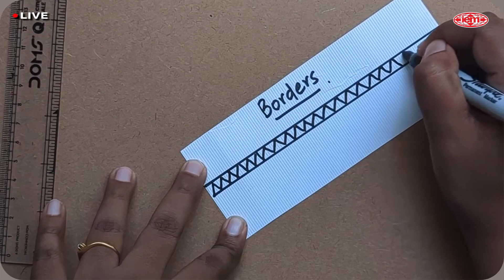# IEM # VBS 2023 # DAY 05 # CHOICES#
INDIAN EVANGELICAL MISSION
PRESENTS
VIRTUAL BIBLE SCHOOL 2023
THEME: Born to Glorify God  "CHOICES"
DAY:05

Please click the link and give your valuable feedback for IEM VBS 2023

38, Langford Rd,
Bangalore-560 025, India.

Credits & Thanks:
1 REV DR RAJA SINGH ELIAS
    REV YOKE RUMNONG
    REV NELSON DINAKARAN
2.REV. DAVID LIVINGSTONE
3 MISS MERCY
4 MISS GRACE
5 MISS JESSICA
6 MS SRITHI BALACHANDER
7 MS JIRENE RACHANA
8 MS CHARIS
9 MR CALEB JEYAPAL

Hope you are blessed by  the VBS Programme. Please click the link below,  fill and submit the feedback form to keep in touch.

Song
TOTALLY TRANSFORMED
Authorized version by Jana Alayra
TuneCore
On behalf of: Jana Alayra Music

Song :ITS SO GOOD TO KNOW
Special Thanks to Jana Alayra